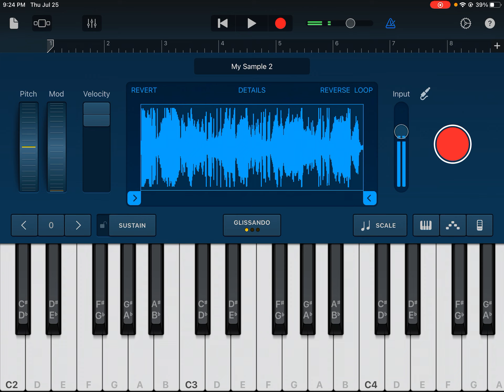July 25, 2024